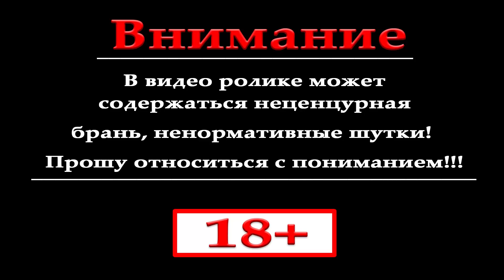Farming Simulator 2015 обзор мода ( KamaZ 5320 v 5 )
►►►RaidCall  ID:10774855◄◄◄